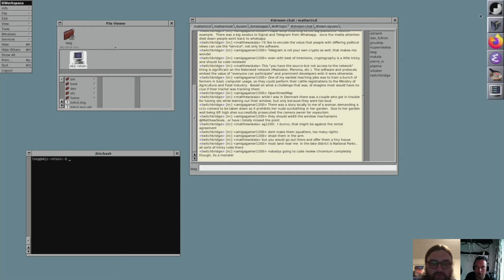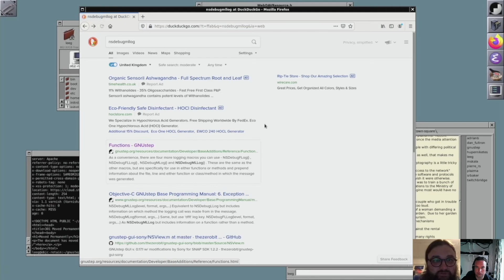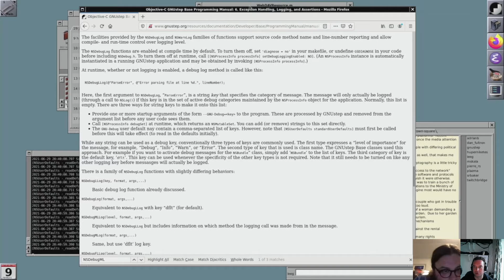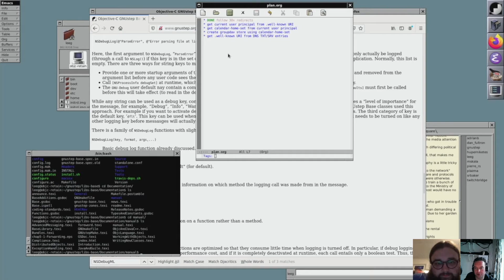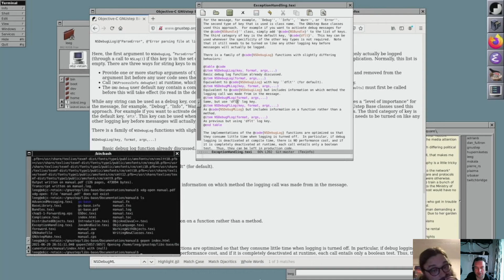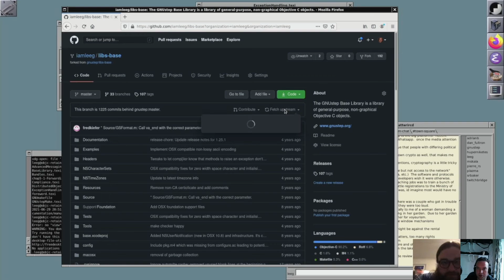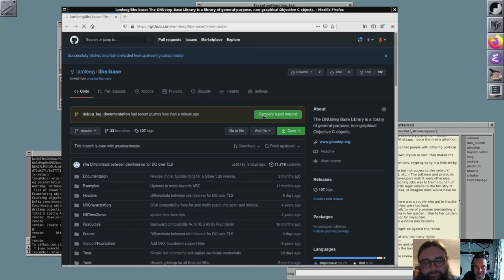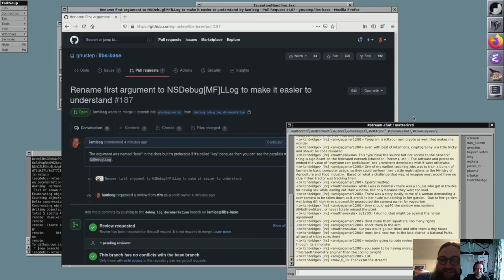[objc retain] Episode 18: fix the fscking manual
We talk a bit about how there's more free software than ever before and less software freedom. We start looking into the networking changes we need to make to SimpleAgenda, encounter a documentation bug in GNUstep-base, and fix that instead.